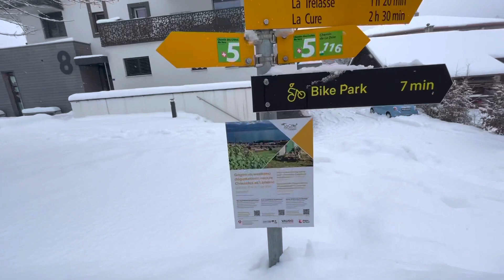Saint Cergue, Switzerland 🇨🇭